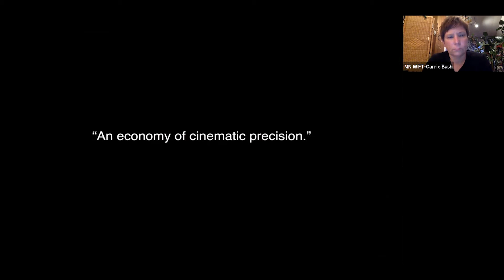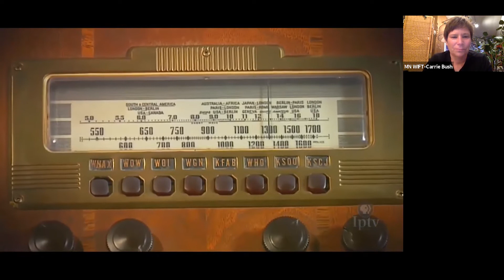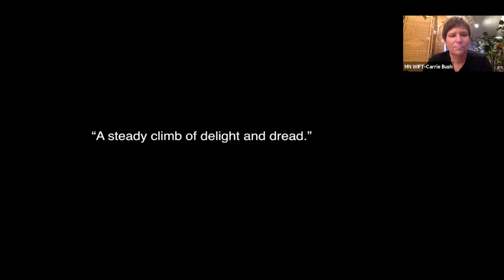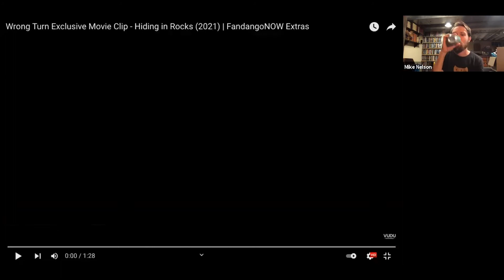Making a Horror Movie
MN WIFT Monday presents, "Making a Horror Movie."

Join Award-winning director, Molly Worre and writer/director Mike P. Nelson for a discussion regarding what it takes to make a horror film.